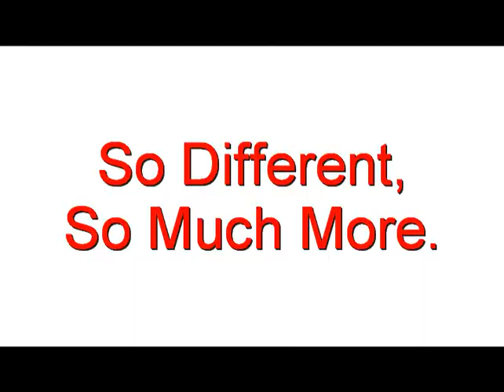KissMe toothbrush system is an organized all-in-one, eco-friendly and economical one-step dental solution for health-conscious consumers and their families.  If you are tired of fumbling with your toothbrush and fighting with your toothpaste, want to get that fresh, just-brushed feeling anyplace, anytime you will absolutely love this new innovative product.